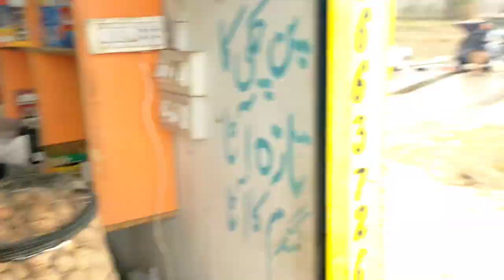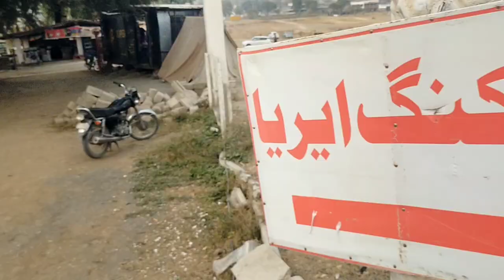Khan Pur Dam main Pani khatam Ho gia | Waseem Bhai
Is video main ham sab nay safar kea. Or Islamabad gy. Bhoot moj masti ke.or Khan pur dam dekha. Motorway or GT road ka safat bhoot behtareen raha.
 Or is Dam main pani khatam ho chuka hy
khan pur k rasty main malty he malty